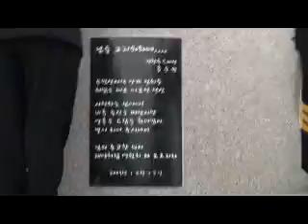[서울특공대 특공혼의 탑 제막식] 제막 및 헌화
2010년 1월20일 오후 서울경찰특공대 본부.